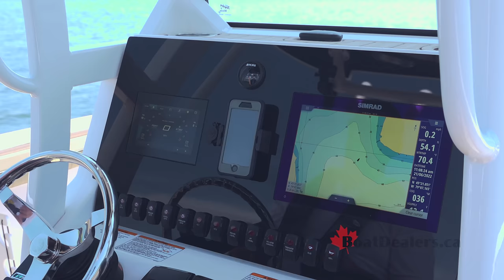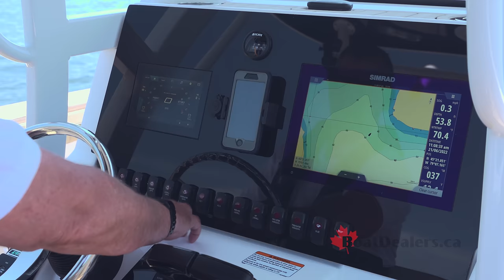2022 Yamaha 255 FSH Sport E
Time on board quickly taught me that the Yamaha 255 FSH engineers were acutely aware of satisfying the full cross-section of consumer demands in every area around the boat.